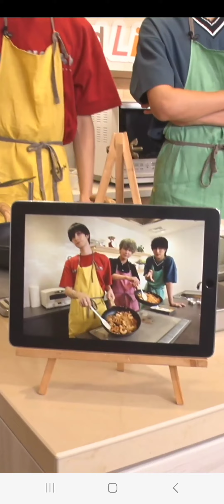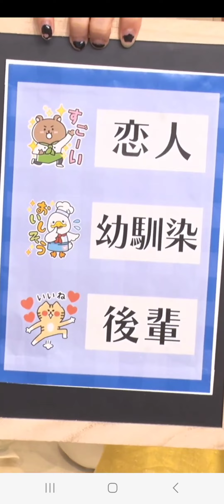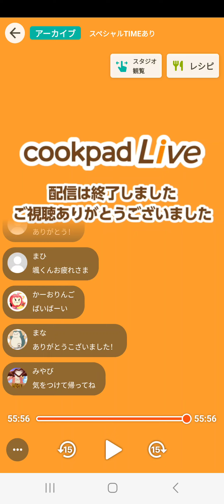cookpadLive 31/08/2023 (Jean, Hayate & Hyoma) - with bonus part